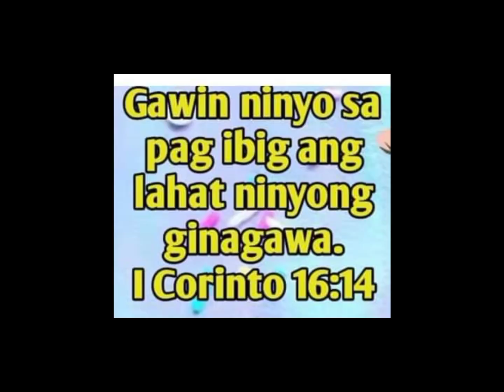PAPAANU ANG SEKRETO NG PERFECT KUTSINTA WALANG BUTAS SA GITNA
💞 Ingredients  💞

3 cups / 750mL of water
1 cup brown sugar
1 cup APF ( all purpose flour )
1 cup cassava flour
1  tsp lihiya water
1/2 half tsp food color ( orange )
1/2 bar eden cheese

      Ang bentahan q po dito ay 4-5pesos each ito po ay simpleng coasting lamang kayo napo mag dagdag for packaging at iba pa.Depende parin po s gastos natin lalo Napo s mga packaging or bilao at iba papo nating ginagamit. Mas maganda parin po ang mag coasting kayo s inyong gastos.  Tandaan po natin mas maraming gawa mas makakamura po tayo s ating gastos at mas malaki ang ating tubo.

🥰 Ito Napo Ang you tube channel ko s mga nag rerequest po na gumawa AQ,Maraming Salamat po s DIOS s inyong walang sawang pag suporta. Para po s inyong lahat itong you tube channel q,Milyong Salamat po s DIOS🙏🙏💞.